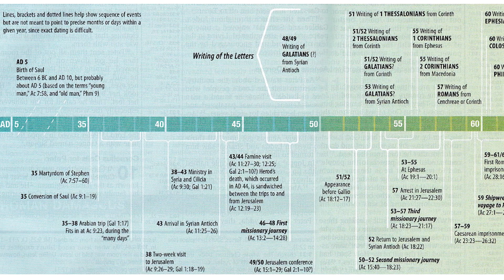Acts Ch 23, Paul before the Sanhedrin - A Bible Study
In this week's bible study we see the Apostle Paul on trial before the Sanhedrin.  Coinciding with Paul's trial, we look at Jesus' words in Matthew 23 against the Pharisees and Sadducees (the two largest groups within the Sanhedrin).  Jesus' harsh words had huge meaning 2,000 years ago, and this week we ask the question, are we guilty of similar hypocrisy?